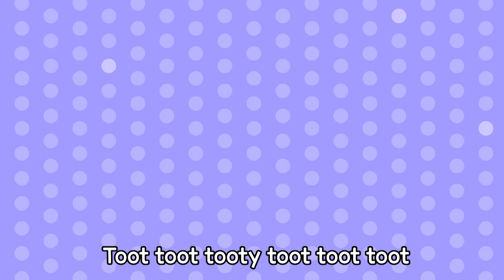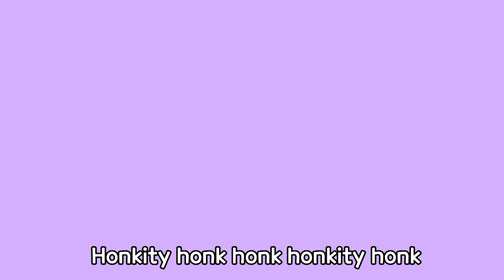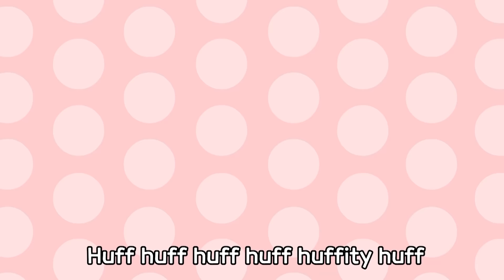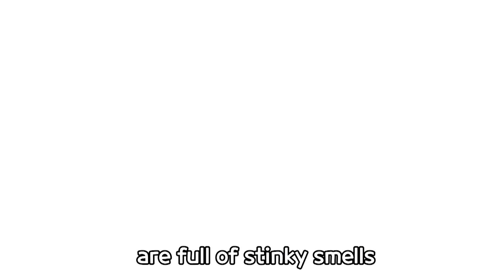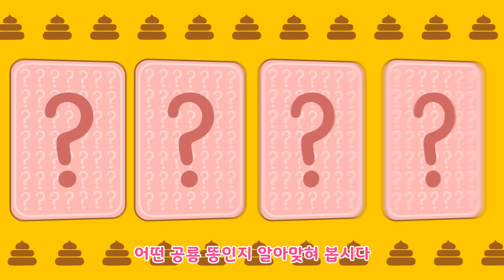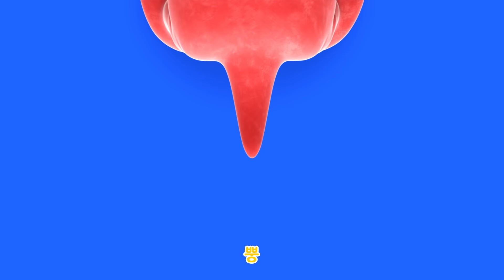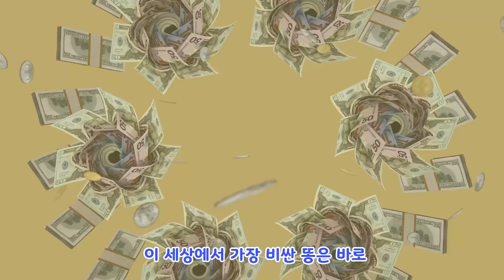🦖뿡~ 방귀대장 대발이 뿡뿡 노래 모음! 오늘도 멈출 수가 없지! | 인기 방귀동요 120분 모음 | 대발이동요 연속듣기 | 공룡 대발이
★ 방귀대장 대발이 120분 모음